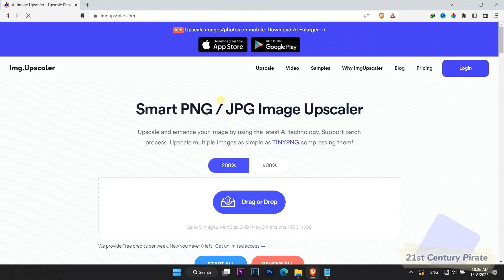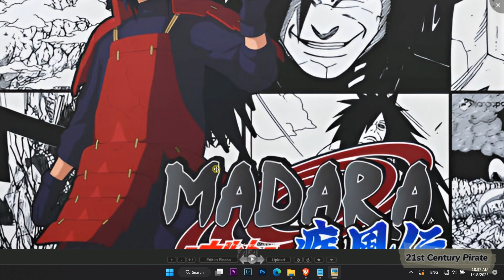Boost Your Photo Quality with a FREE AI Photo Enhancer - Tutorial To Increase Image Resolution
21st Century Pirate
Upgrade Your Photos for Free with AI Photo Enhancer - Tips and Tricks
Elevate Your Photo Game with a FREE AI Enhancer - How-to Guide
Transform Your Photos with a FREE AI Enhancer - Easy Tutorial
Get Professional-Quality Photos with a FREE AI Enhancer - Tutorial
Free AI Photo Enhancer: Take Your Photos to the Next Level - Guide
Unlock the full potential of your photos with this FREE AI Enhancer - Tips
Get the Perfect Shot Every Time with this FREE AI Photo Enhancer - Tutorial
Free AI Photo Enhancer: Your Secret Weapon for Stunning Photos - Guide
Upgrade your photos with this FREE AI Enhancer- Step by Step Guide
Free AI Photo Enhancer: Master the art of photo editing - Tutorial
increase image resolution,low to high quality,ai photo enhancer,increase image resolution without photoshop,increase image resolution online,photo quality kaise badhaye app,increase photo quality,increase photo quality website,increase photo size